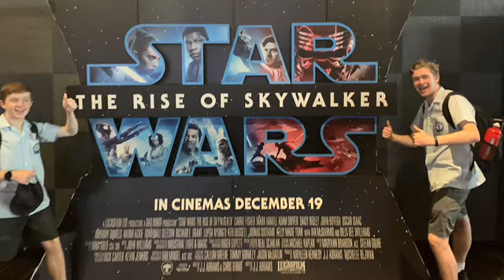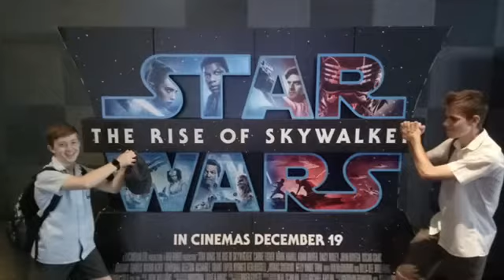For my friend 16 birthday